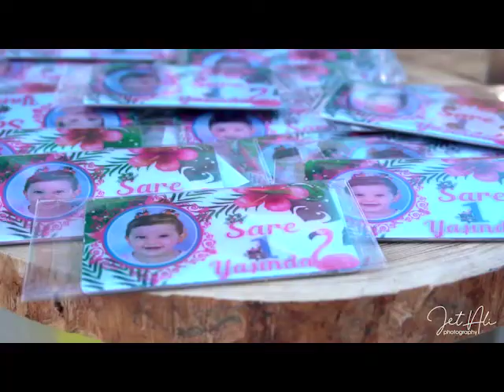Sare GERÇEK 1. Yaş Günü Partisinden-2019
Her zaman bizi çekimlerde tercih eden Gerçek ailesine ve Didem&Halil çiftine teşekkür eder, Sare ile bir ömür mutluluklar dileriz..